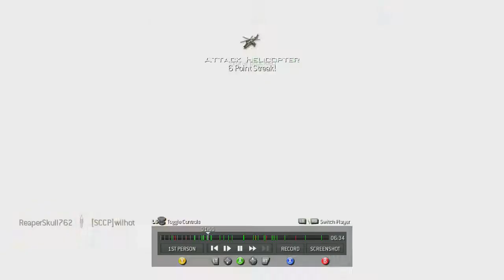I feel proud of this gameplay for some reason. 32-5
Needed something to upload and I couldn't do a commentary but the gameplay speaks for itself.